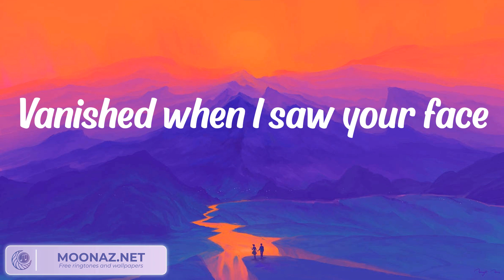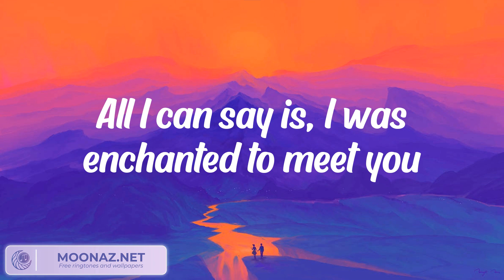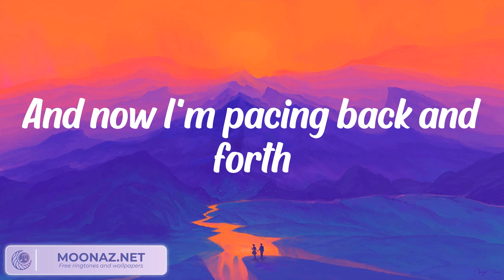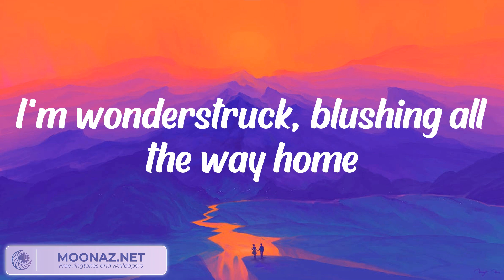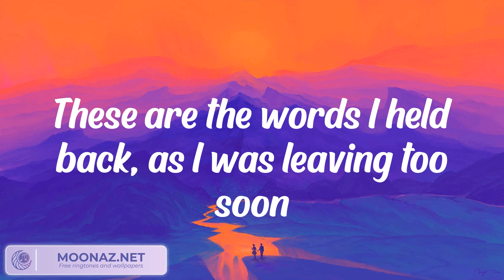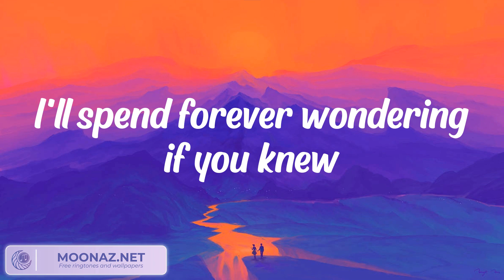Taylor Swift - Enchanted (Taylor's Version) (Lyrics)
2 AM, who do you love?